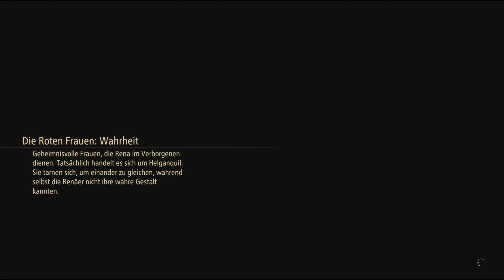D3rKommi plays Tales of Arise (Blind) #73 - Noch mehr Dump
Typisches Schaffen wir das? Wollen wir das? Etc etc.